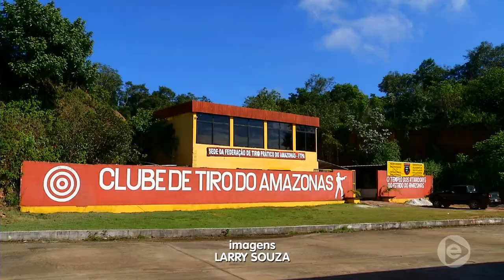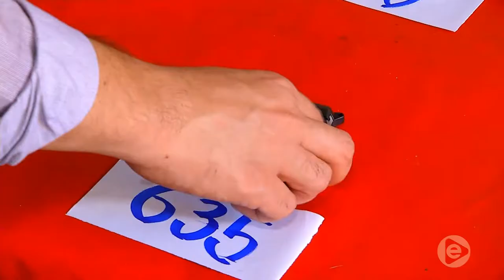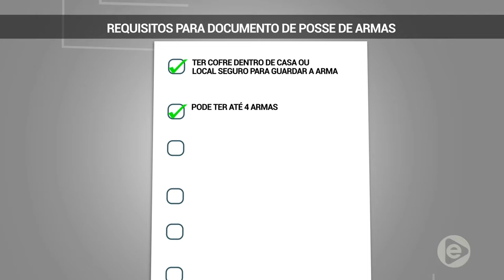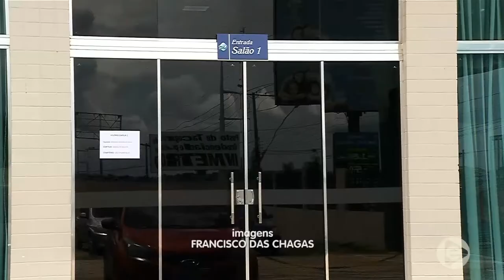Presidente Jair Bolsonaro assina decreto que facilita a posse de arma de fogo no Brasil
01º BLOCO JORNAL 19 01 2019 - Presidente Jair Bolsonaro assina  decreto que facilita a posse de arma de fogo no Brasil